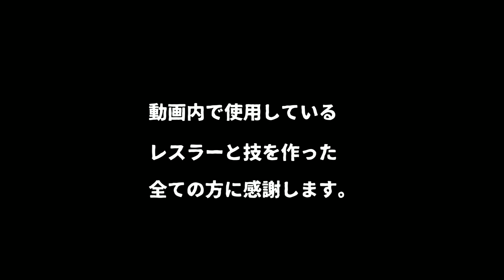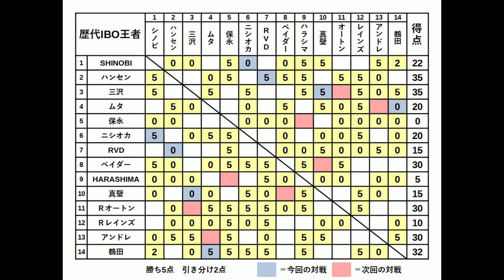#15 ファイプロW【歴代IBO王者リーグ戦】SHINOBI vs マスクド・ニシオカ スタン・ハンセン vs ロブ・ヴァン・ダム 三沢光晴 vs 真壁刀義 グレート・ムタ vs ジャンボ鶴田